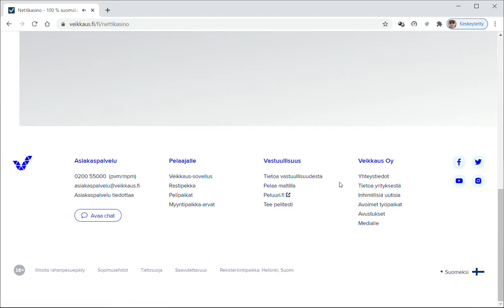20€ vs Pikapokeri 2 ja tunti jännitystä.